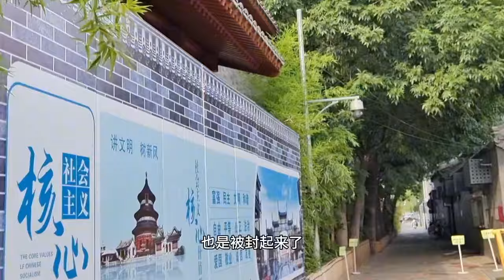馬云北京的大型四合院，占了半條胡同，位置真好，鄰居也是牛人